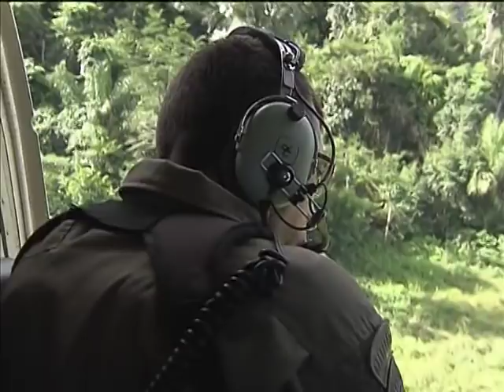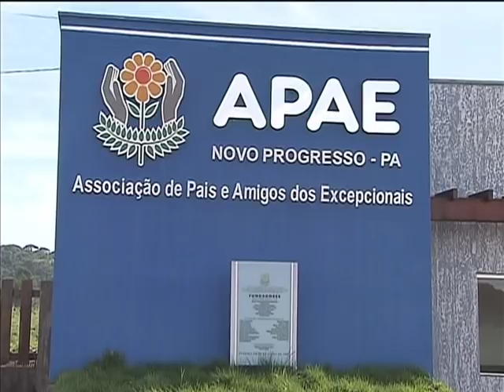Operação Onda Verde já aplicou R$ 80 milhões em multa para combater garimpo ilegal no Pará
NBR NOTÍCIAS - 13.06.13: Na quarta reportagem da série especial sobre a Operação Onda Verde, a equipe da TV NBR mostra a Transgarimpeira, uma área que concentra centenas de garimpos ilegais. Os fiscais do Ibama combatem a prática ilegal em quatro municípios paraenses: São Félix do Xingu, Novo Progresso, Anapu e Uruará. Desde fevereiro deste ano, já foram aplicados R$ 80 milhões em multas para combater a atuação de garimpeiros ilegais.